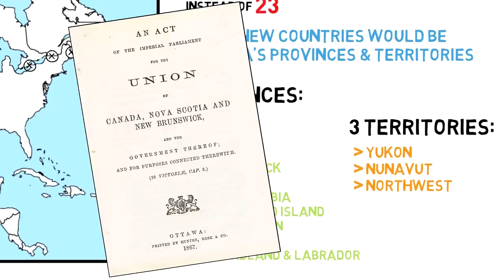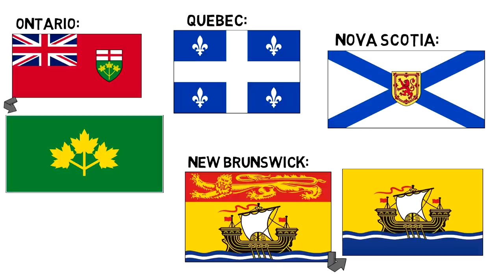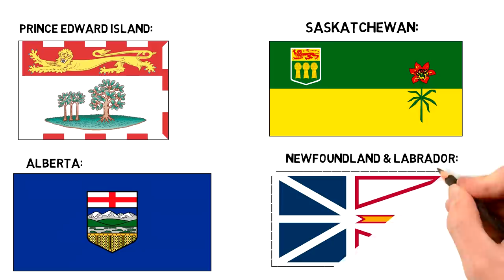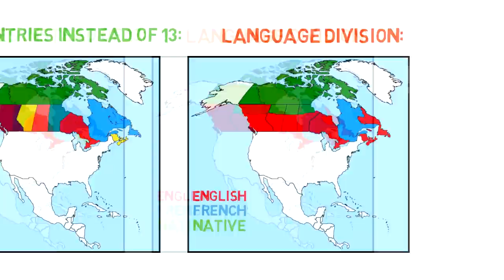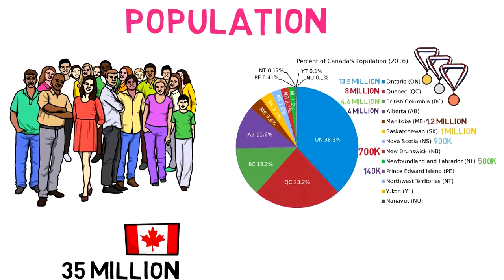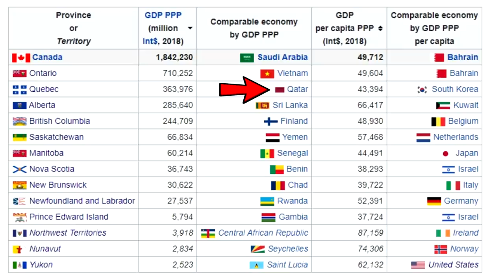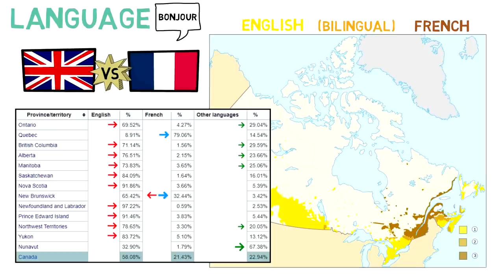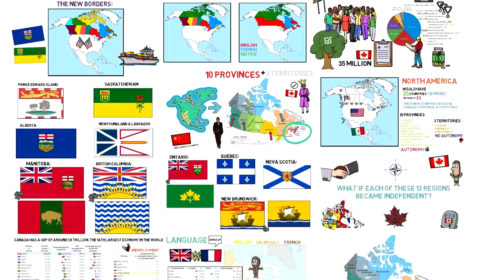What If Each Canadian Province Became Independent?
In this video I talk about the hypothetical scenario of each of Canada's provinces and territories becoming their own country!

Special mention to my patrons: Richard, Vlad, Danny, Wilhelm, Taulant, Javier, Ryan, Pete, Cesar & Hendrick!